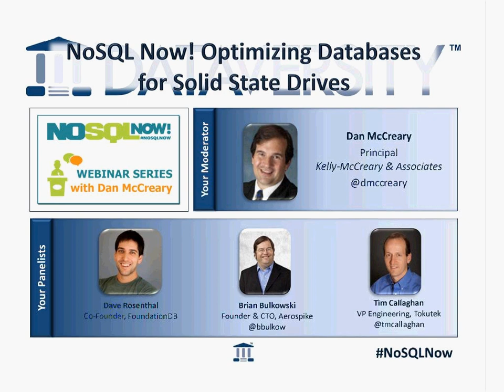NoSQL Now! Optimizing Databases for Solid State Drives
Solid State Drives (SSDs) have seen dramatic drops in prices in the last few years and we are only now starting to see database systems optimized for using SSDs.  SSDs also come in a wide range of price and performance characteristics.  Recently we have seen new NoSQL products have been almost entirely rewritten to take advantage of SSDs.  In this webinar we review some of the trends in SSDs and interview vendors of new NoSQL products that have been optimized for SSDs.

Join Dan and a special guest of panelists as they discuss Optimizing Databases for Solid State Drives.